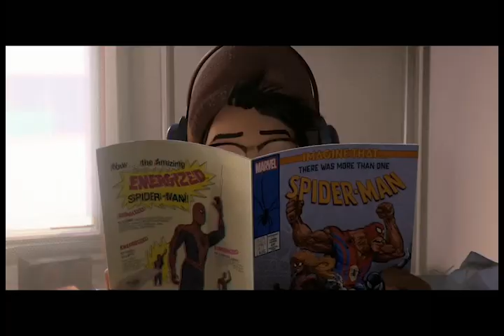100 Movie Recommendations in 60 Seconds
100 movie recommendations.

List of the movies in chronological order:

It Happened One Night
A Streetcar Named Desire
Young Frankenstein
Casablanca
12 Angry Men
Memento
The Treasure of Sierra Madre
It’s a Wonderful Life
8½
Fargo
Hateful Eight
Chronicles of Narnia: The Lion, The Witch, and the Wardrobe
Klaus
Groundhog Day
Rocky
Mean Streets
The Running Man
Hero (2002)
Brazil
The NeverEnding Story
Toy Story 3
Skyfall
Arrival
Alien
The Usual Suspects
Shawn of the Dead
The Godfather
Forrest Gump
The Other Side of the Wind
Rango
Coco
Inglorious Basterds
Dune (2021)
The Dark Knight
The Secret of NIMH
Star Wars: Empire Strikes Back
Birdman or (The Unexpected Virtue of Ignorance)
LOTR: The Two Towers
Predator
The Searchers
Being John Malkovich
Reservoir Dogs
Joker
Dunkirk
Apollo 13
Princess Bride
Do the Right Thing
Fantasia (1940)
The Departed
Moneyball
Remember the Titans
Dirty Harry
BlacKKKlansmen
Tangled
A Few Good Men
Sicario
Les Misérables (1998)
The Magnificent Seven (1960)
Close Encounters of the Third Kind
Hotel Rwanda
An American Tail
White Christmas
Jojo Rabbit
1917
Prince of Egypt
Indiana Jones and the Last Crusade
Shane